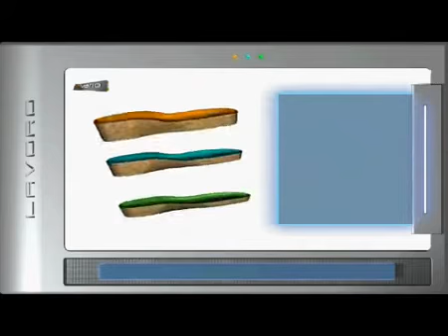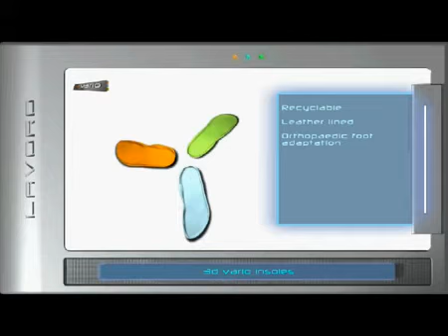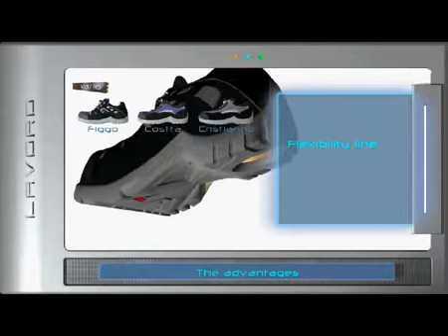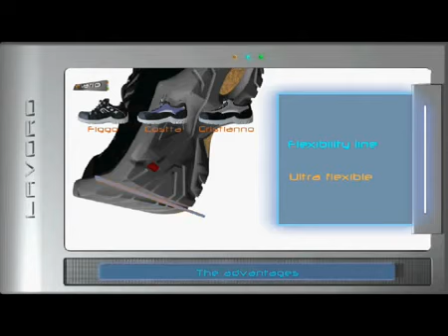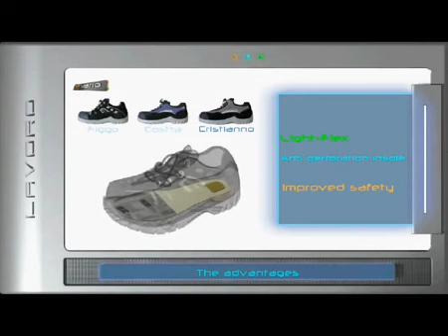LAVORO 3D Vario EN